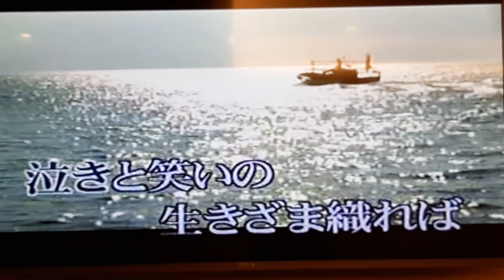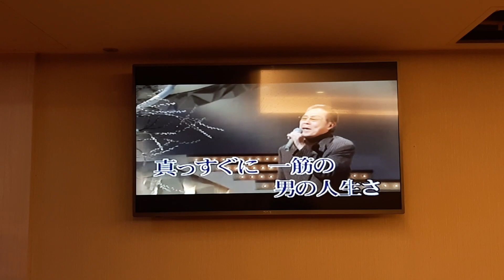大郭翻唱 男の人生 北島三郎 志明一族 演歌秀